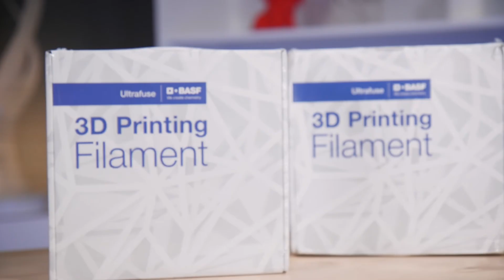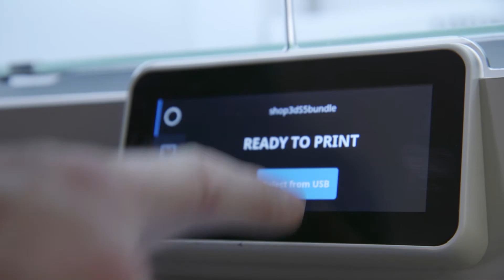Metal Filaments Workflow Overview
In the final part of our metal filament series, We recap all the other steps in the process. From how to slice and print out your green part to how to properly scale up your models for correct dimensions post-sinter.